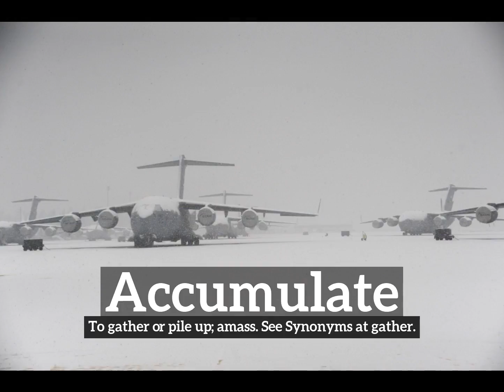How Does Accumulate Look? | How to Say Accumulate in English? | What is Accumulate?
Learn how to pronounce accumulate with Imago Spectrum.

What is accumulate?
How does accumulate look?
How to say accumulate in English?
What does accumulate represent?
What is the defintion of accumulate?

Imago Spectrum allows you to easily memorize common English words and phrases by joining visual and auditory learning environments into a short video. Focus on the images and repeat accumulate several times for best retention results.

In this video we are speaking the word, accumulate. Do take note of how accumulate is spelled.
The definition of accumulate is listed below the word in the video.
Accumulate:  To gather or pile up; amass. See Synonyms at gather.